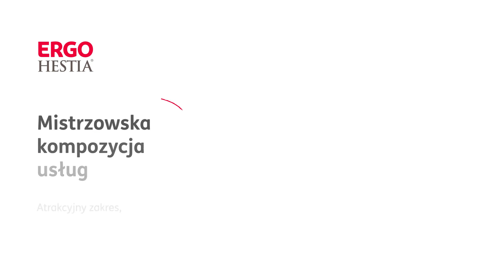Z naszym Car Assistanace zawsze dojedziesz do celu.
Awaria samochodu w trasie to jeden z mrocznych scenariuszy, który może się przydarzyć każdemu bez ostrzeżenia 😒. Czy w Polsce czy za granicą z kompleksową ochroną Car Assistance klient może liczyć na pomocną dłoń 😄. Naprawę na miejscu lub odholowanie pojazdu bez względu na odległość (brak limitu kilometrów) do miejsca wskazanego przez klienta.